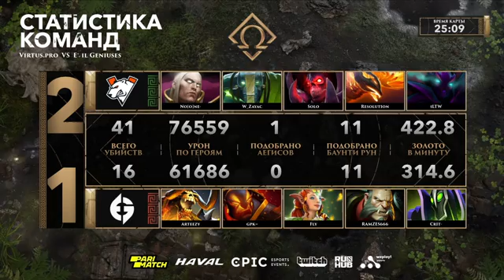Virtus.pro vs Evil Geniuses, OMEGA League: Europe, bo3, game 3 [Jam & Maelstorm]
Virtus.pro (iLTW, No[o]ne-, Resolut1on, W_Zayac, Solo)
vs
Evil Geniuses (Arteezy, gpk, RAMZES666, Cr1t-, Fly)